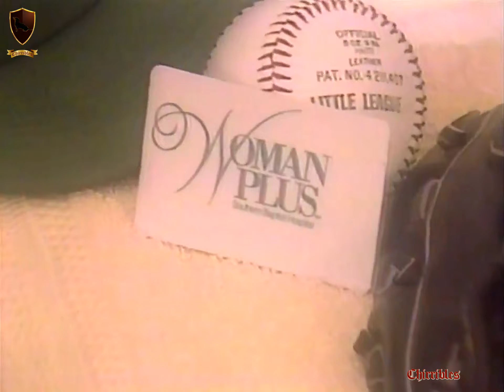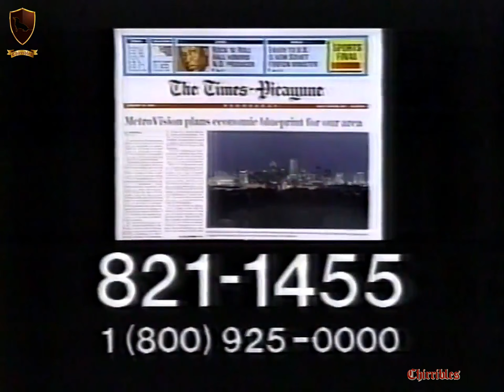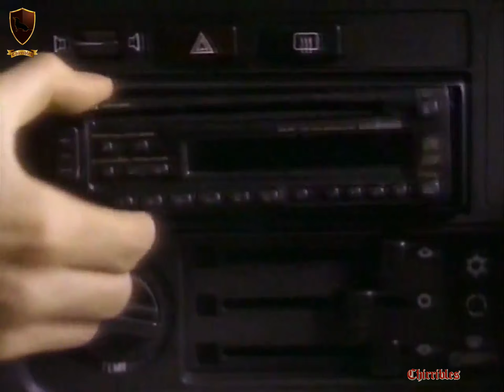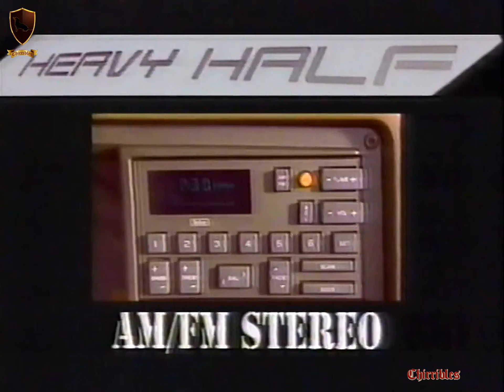TNT Commercials 1992 (USA)